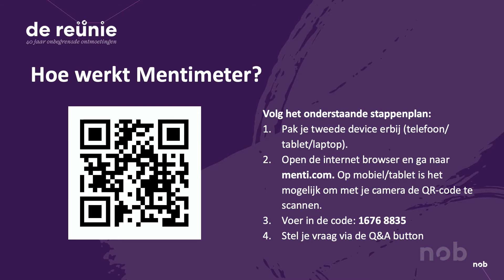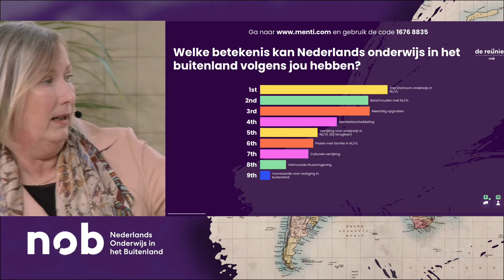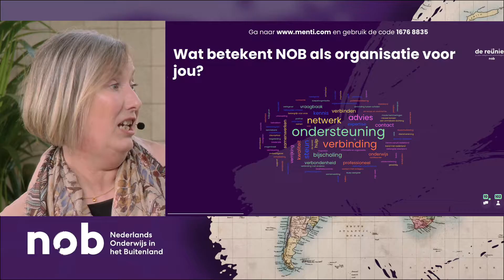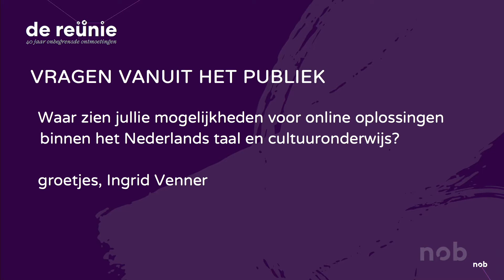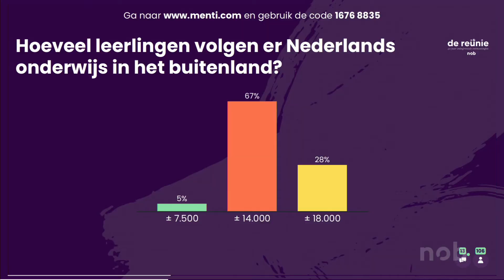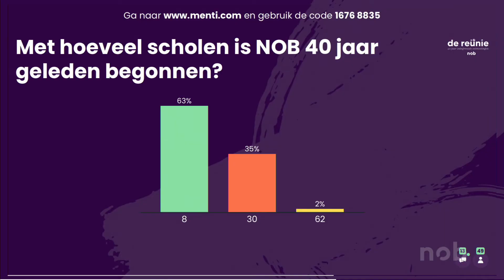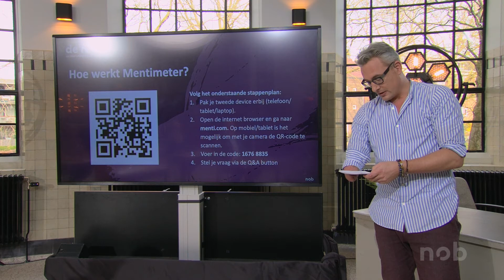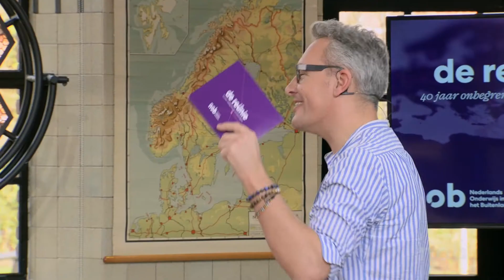De Reünie - 40 jaar onbegrensde ontmoetingen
Op 19 december jongstleden bestond Stichting Nederlands Onderwijs in het Buitenland officieel 40 jaar. Dat moment grepen we graag aan om grenzen en tijdzones te overbruggen voor een verrassende samenkomst in een virtueel klaslokaal, op woensdag 24 maart 2021.

Bijzondere bijdragen van:
Hare Majesteit Koningin Máxima en Derek Otte

Organisatie: Stichting Nederlands Onderwijs in het Buitenland. Met speciale dank aan Angelique Hoogstrate, Laura Muis, Linde van den Bosch, Nasra Juma Shambe, Lisa Prins.
Presentatie: Tako Rietveld en Linde van den Bosch
Productie: effectgroep* en Walk in the Park NL
Fotografie door: Tycho Müller